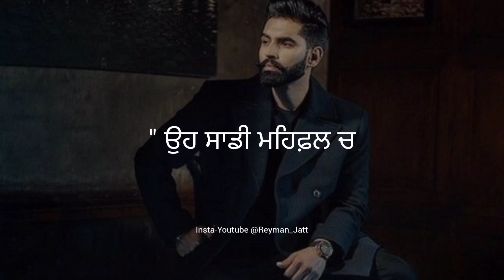Ustaad 🔥| New Punjabi Status | Attitude | Punjabi Shayari | New Punjabi Song 2022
Related Topics To This Video :- Keywords

4. PUNJABI SAD STATUS -